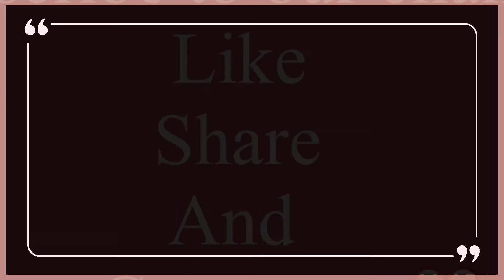Pineapple smoothie In Hindi/Urdu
Pineapple Smoothie In Urdu/Hindi